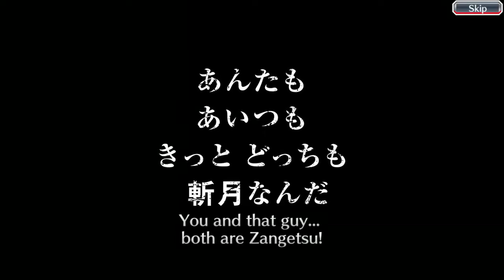TYBW Round Three - First Multi Luck - Bleach Brave Souls